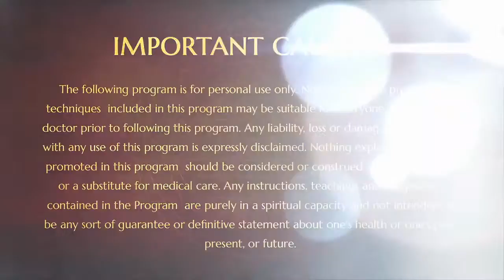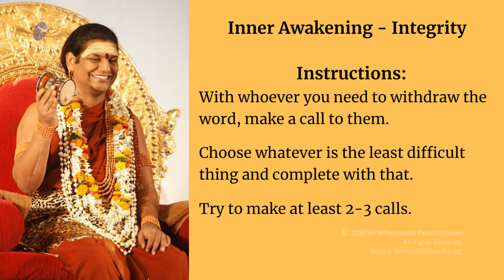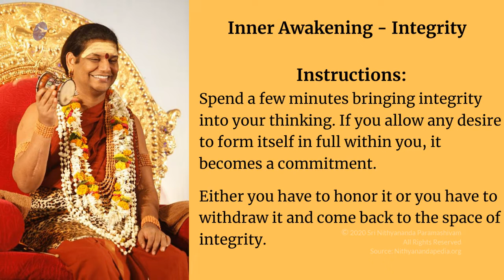Completion with Your Words || Part 2 || IA || Varanasi || 05 May 2014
Name Of The Program : Inner Awakening
Session on : Integrity Part 2
Date : 05 May 2014
Venue : Varanasi, India

In this video, Supreme Pontiff of Hinduism HDH Nithyananda Paramashivam guides Inner Awakening participants through a process for completing with their unfulfilled commitments to themselves and others.

"Don't let your unfulfilled words remain in your Vaak and become a pattern of confusion."